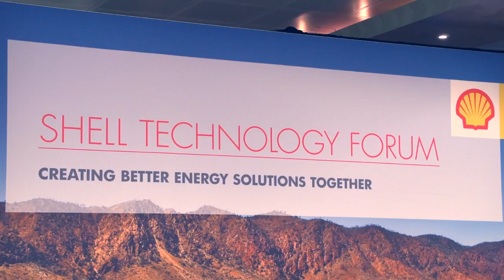Shell Technology Forums, 12 - 19 October 2012, Perth, Melbourne and Brisbane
Shell Australia recently brought together global and local technical experts and engine manufacturers to participate in the third annual Shell Mining and Transport Technology Forums held in Perth, Melbourne and Brisbane.

The Shell Technology Forums provided customers the opportunity to have an open dialogue with Shell technical experts to discuss the challenges facing today's energy industry, and how to work together towards possible energy solutions.

Shell is working with partners and focusing on key areas including integrated natural gas, biofuels, carbon capture and storage and energy efficiency.

At the Shell Technology Forums, sessions were held on biodiesel and its implications, current and future Liquefied Natural Gas (LNG) technologies, developments in engine technology, fluid management best practice and using technologically advanced products to help improve operations.

Global Futurist and Thought Leader Dr Keith Suter was a guest speaker at the Forums, and said Shell has developed a technique called "scenario planning" to help think about the future of global energy demands.

Scenario planning is not what's currently being suggested or what you would like to see happen, but considers the possibilities of change that are out there that we're not seeing yet.